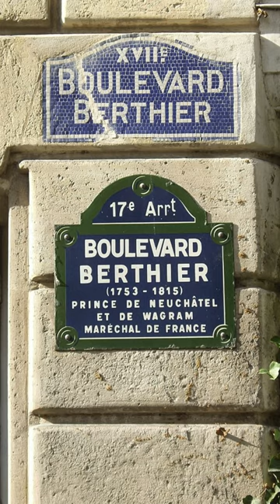The Mastermind Behind Austerlitz: Louis Alexandre Berthier's Military Brilliance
🌟 Uncover the Untold Story of Louis Alexandre Berthier's Role as Napoleon's Chief of Staff: Explore His Strategic Genius!
Join us on a journey through history as we delve into the remarkable life and contributions of Louis Alexandre Berthier, the unsung hero behind many of Napoleon Bonaparte's greatest military victories. Berthier's exceptional organizational skills and strategic brilliance were instrumental in shaping the course of history.

📜 The Battle of Austerlitz: Louis Alexandre Berthier's Pivotal Role in Napoleon's Triumph
Step back in time to the year 1805 and witness the masterful execution of Napoleon's plans in the famous Battle of Austerlitz. Learn how Louis Alexandre Berthier's meticulous planning and precise coordination of troops turned the tide of this historic battle, securing a decisive victory for the French army.

🏛️ Louis Alexandre Berthier: From Chief of Staff to Military Legend – His Profound Impact on Napoleon's Successes
Explore the life and legacy of Louis Alexandre Berthier, whose strategic mind and exceptional organizational skills left an indelible mark on the annals of military history. Follow his journey from serving as Napoleon's Chief of Staff to becoming a legendary figure admired by military historians worldwide.